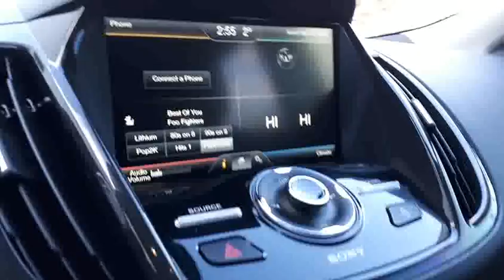2015 Ford Escape Titanium